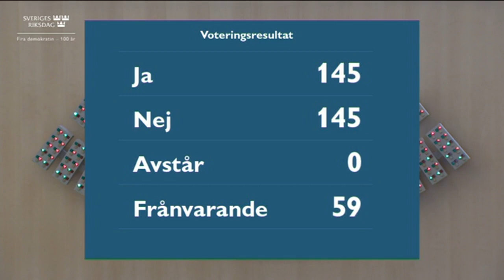Beslut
Beslut 4 maj 2022